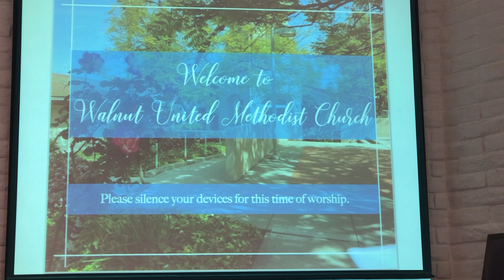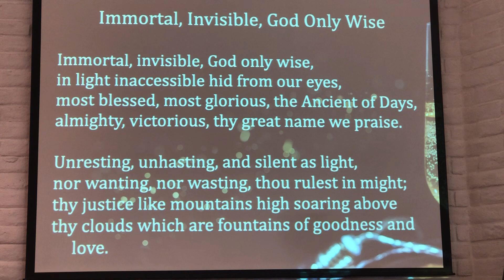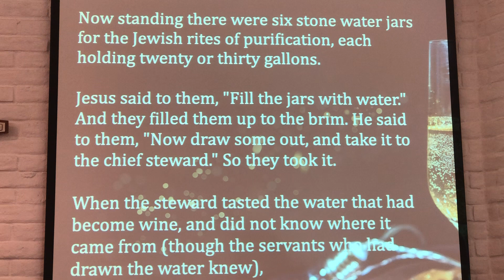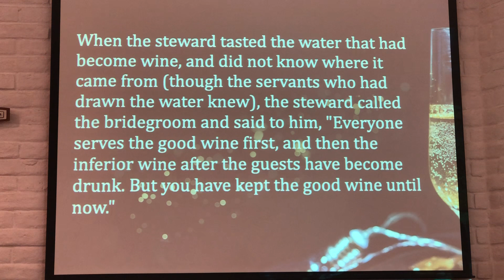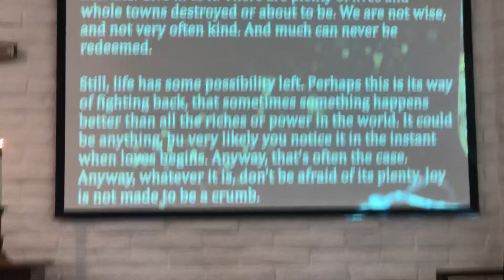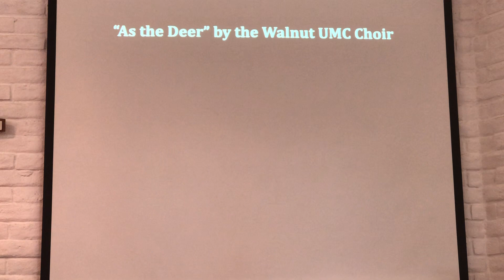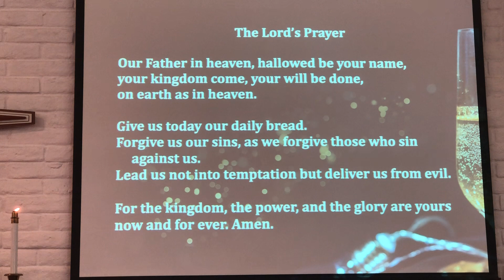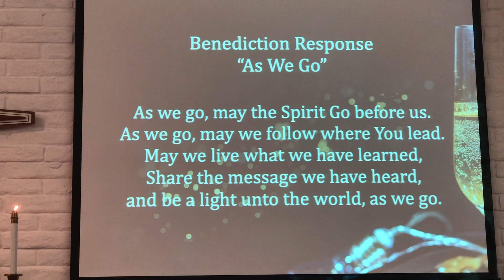Walnut UMC Worship - Sunday, January 16, 2022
On this Sunday, Pastor Lydia preaches on Jesus' first miracle in the gospel of John--transforming water into wine.

Pam Zwingman was our liturgist and Grace Amador was our pianist. Our virtual choir sang, "Go Tell It On the Mountain" and "As the Deer." Thanks to Linda Wilford for recording the service.